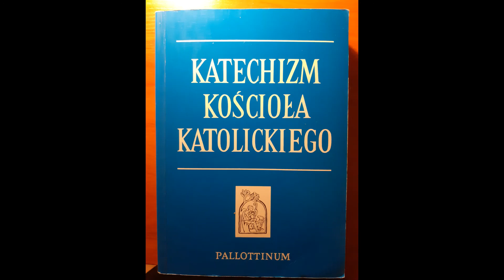KKK 748 - 945 audiobook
fragment Katechizmu Kościoła Katolickiego, punkty 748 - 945, audiobook